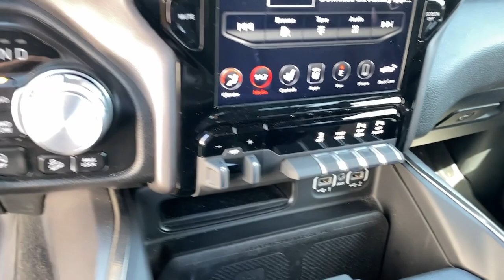2021 Ram 1500 Costa Mesa, Huntington Beach, Irvine, San Clemente, Anaheim, CA MN700326P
2021 Ram 1500
2021 Ram 1500 Rebel 4x4 Crew Cab 57 Box - Stock#: MN700326P - VIN#: 1C6SRFLT1MN700326

Ram Certified CARFAX 1-Owner ONLY 15455 Miles! Rebel trim. FUEL EFFICIENT 24 MPG Hwy/19 MPG City! Bluetooth iPod/MP3 Input Satellite Radio Aluminum Wheels 4x4 Hitch Back-Up Camera. KEY FEATURES INCLUDE: 4x4 Back-Up Camera Satellite Radio iPod/MP3 Input Bluetooth. BUY WITH CONFIDENCE: 24-Hour Towing and Roadside Assistance Car Rental Allowance 7-Year/100000-Mile Powertrain Limited Warranty 3-Month introductory subscription to SiriusXM Satellite Radio CARFAX Vehicle History Report 3-Month/3000-Mile Maximum Care Coverage Fuel economy calculations based on original manufacturer data for trim engine configuration. Please confirm the accuracy of the included equipment by calling us prior to purchase.